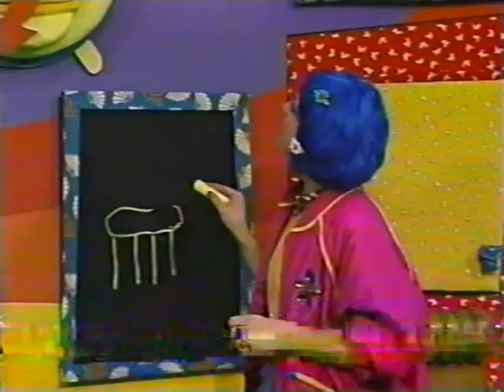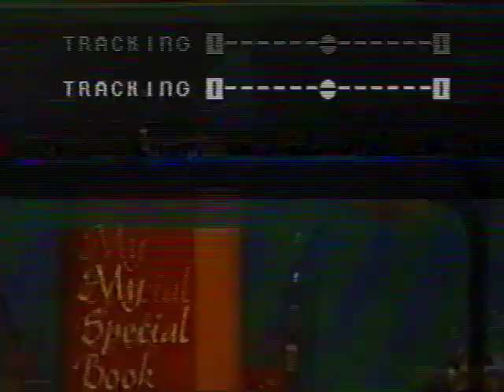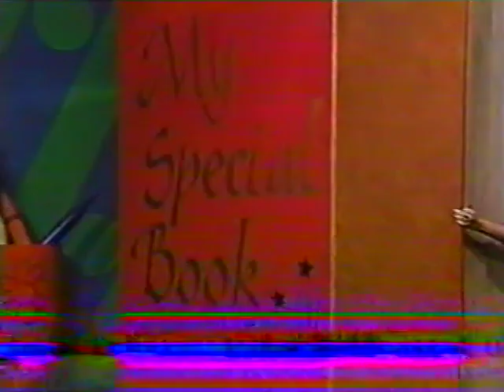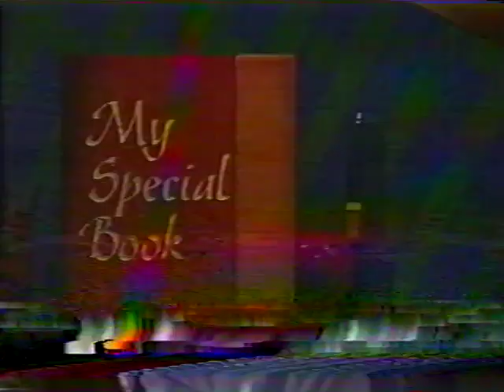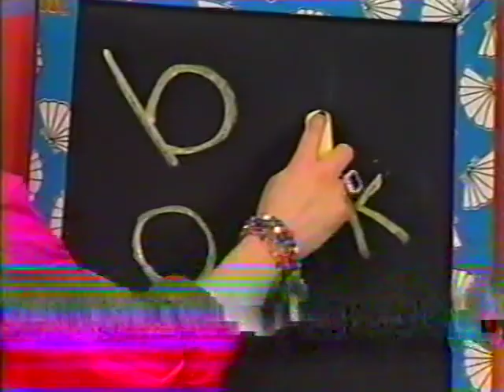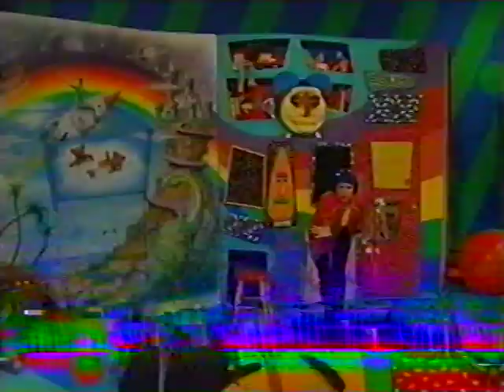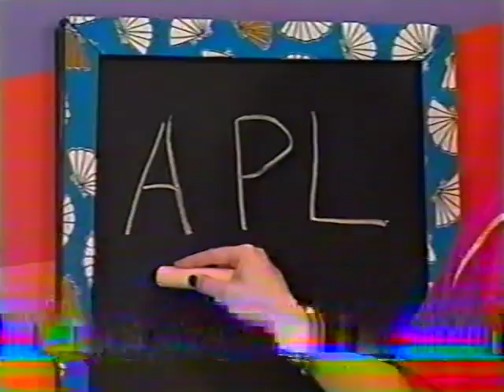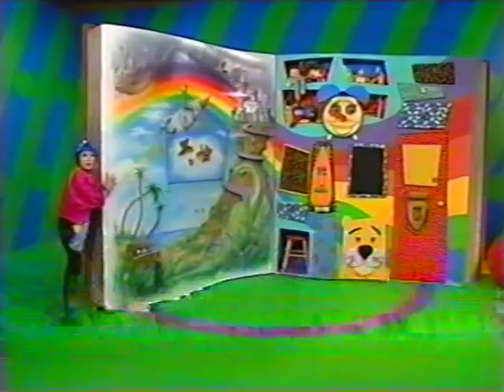My Special Book (Volume 5)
Here is the next volume of "My Special Book". Volumes 3 and later are all recorded from YTV Jr. instead of being master tapes, and are not the same quality. I also note that some of these episodes are duplicates and there are footage and promos and other YTV Jr. material mixed in too (including a good bit of The Big Comfy Couch in Vol. 7). Splice them up however you want with your own editing software.

This video is for nostalgic purposes and is intended for everyone, not specifically kids or adults.